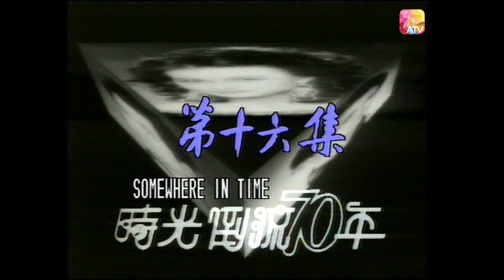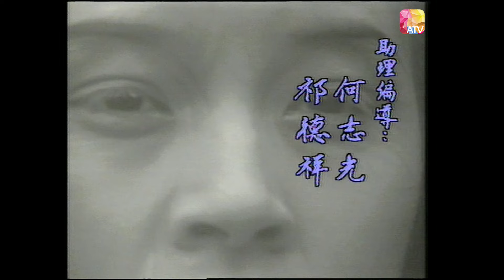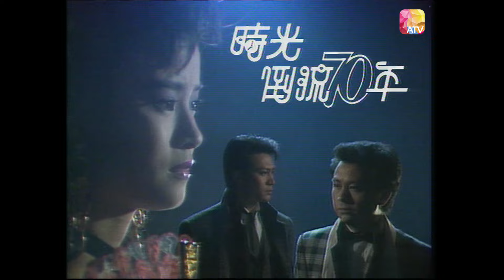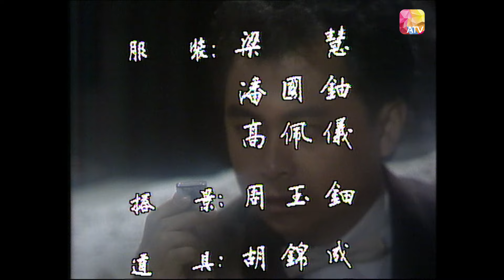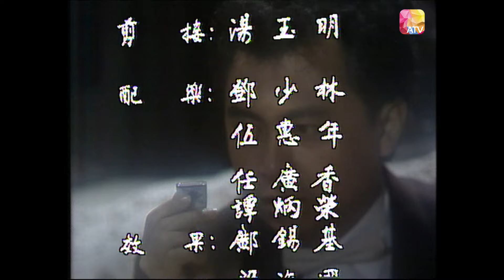【黎燕珊首次時裝演出】《時光倒流七十年》第16集 | Somewhere In Time EP16 | ATV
《時光倒流七十年》

中國香港 / 1986 / 民國 穿越 / 共20集

監製：莊偉建
演員：黎燕珊、劉志榮、江華、朱慧珊、張煒、駱慧貞、江圖、轅依玲、連偉健、陳彩燕、梁漢威、苑麗瓊(苑瓊丹)、楊仲恩

故事大綱：
這是一個奇幻式浪漫愛情劇集。時光倒流充滿奇幻的意趣；浪漫的愛情使人感到溫馨回味。整個劇集的結構新穎，佈局玄妙，劇中人物穿梭於八十年代和二、三十年代兩個不同的時空，劇集的構思奇特。一個普通人和一個不死人與及由另一個時空來的人，發生一段浪漫而刻骨銘心的愛情。

何望雲是一個八十年代的藝術家受到小夜鶯（八十歲的老太婆）的召喚，透過時光空間回到二、三十年，與當時是二十餘歲的小夜鶯相戀，小夜鶯一夜成名，受到富豪金先生的欣賞，栽培。金先生更愛上小夜鶯，其後金先生發覺自己原來是不死人，不能戀愛，否則死亡。但金先生寧死也愛小夜鶯，便與原本深愛小夜鶯的何望雲發生衝突。一個不死人和一個八十年代回到二、三十年代的人，為一個心愛的女人進行了殊死的鬥爭。